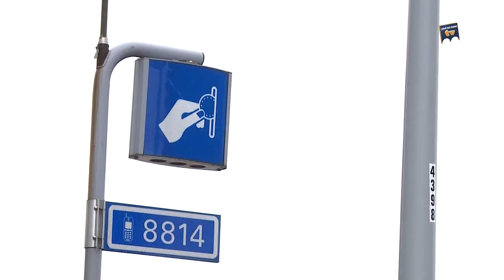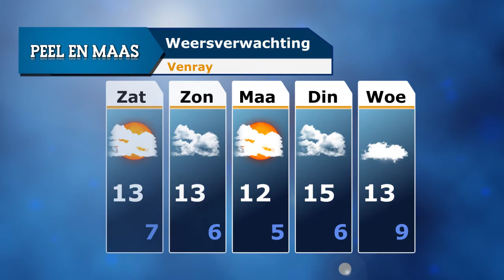Peel en Maas Journaal 7 november 2014 - Peel en Maas TV Venray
Met vandaag:
-  Week van de Dialoog
-  Minder parkeerplaatsen

Peel en Maas TV is sinds december 2008 de jongste mediatak van Van den Munckhof BV. Op Peel en Maas TV wordt momenteel elke maandag-, dinsdag-, donderdag- en vrijdagavond het Peel en Maas Journaal uitgezonden met nieuws, reportages en interviews. De woensdag- en zaterdagavond staan in het teken van themaprogramma's als Venray in bedrijf op locatie, Venray in bedrijf aan tafel, Spo[r]tlicht en Venray van toen. Op zondagavond, in het weekoverzicht, wordt teruggeblikt op de belangrijkste gebeurtenissen van de afgelopen week. Uitzending gemist? Kijk dan op